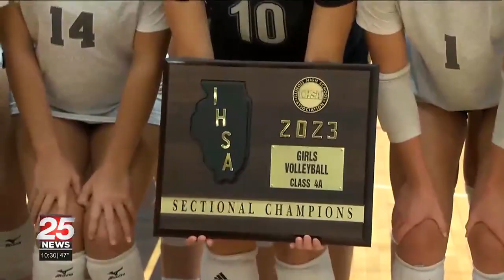25 Sports High School Thursday- November 2, 2023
25 Sports High School Thursday- November 2, 2023